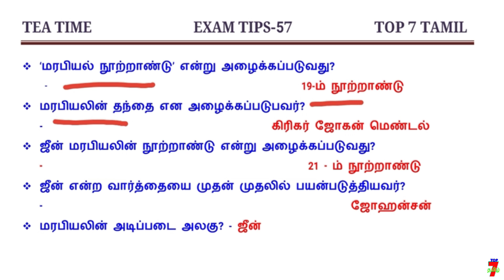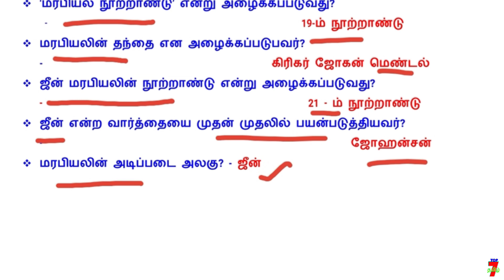TEA TIME EXAM TIPS குழப்பம்யில்லாமல் படிக்க தினம் ஒரு IDEA -57